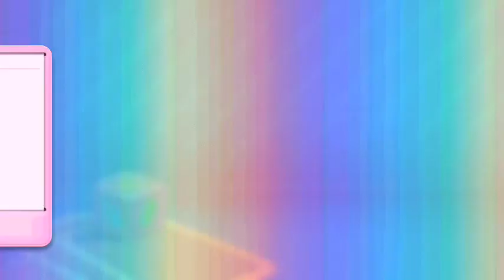Let's play Candy Crush Soda Saga Android Gameplay Level 259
Candy Crush Soda Saga is a brand new game from the makers of the legendary Candy Crush Saga. New candies, more divine combinations and challenging game modes brimming with purple soda!

Candy Crush Soda Saga is completely free to play, but some in-game items such as extra moves or lives will require payment.

You can turn off the payment feature by disabling in-app purchases in your device’s settings.

New Candy Crush Soda Saga features:

* Over 250 Sodalicious levels
* New Game Modes include:
Soda – switch bottles and candies to release purple soda and save the Candy Bears
Frosting – match candies to smash the ice and set the Candy Bears free
Honey – match candies next to the honey to release the trapped Candy Bears.
* Scrumptious new candies and sublime new combinations:
Match 4 candies in a square to make a Swedish Fish
Match 7 candies to create the remarkable Coloring Candy
* Explore juicy new environments and meet the kookiest characters
* Mouth-watering new graphics, Candy Crush never looked so tasty
* For players that Facebook Connect, there are leaderboards for you and your friends to compare your Sodalicious scores
* Easily sync the game between mobile and tablet devices and unlock the full game features when connected to the internet

This mouth-watering puzzle adventure will instantly quench your thirst for fun. Join Kimmy on her juicy journey to find Tiffi, by switching and matching your way through new dimensions of magical gameplay. Take on this Sodalicious Saga alone or play with friends to see who can get the highest score!